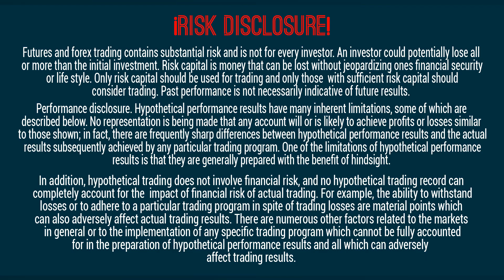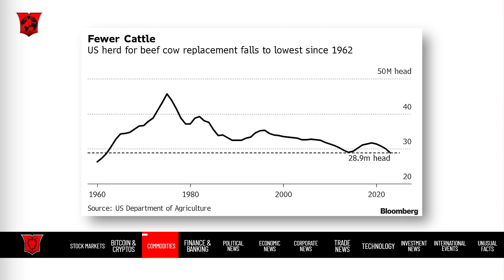Beginning of the crisis? 2nd largest bank collapse in history, Crypto Bank collapses as well